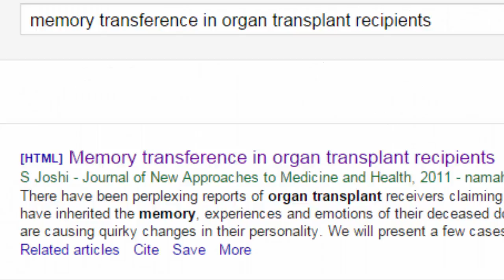Thoughts on the ending of Sankarea manga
Thoughts on the ending of Sankarea